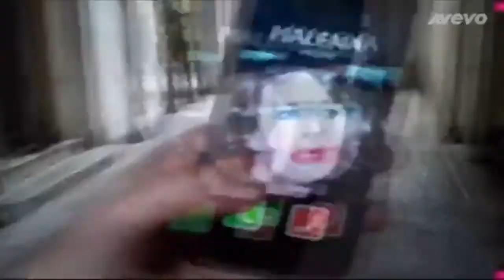Genny Random feat. Malena Milano - Bambina Obesa 2020 remix con testo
TESTO:
(Malena) Bambina obesa trasudi dolore,
bambina obesa ripiena d' amore.

Bambina obesa, vestita di rosa,
incoscente, vanita', sottomessa dalla voracita'
Girovita, siluetta, triste vita perfetta,
la tua stanza, la piú bella,
ancheggiando sfili come una modella.

Bambina bambina, sing alone and dance bambina,
1, 2 ,3 , 4 help yourself and ask for more, disco bambina.

sfacciata bambina, mostri a tutti le tue pose da velina,
Incoscente ballerina, piedi piatti bambina,
incastrata tra le Barbie e le Winx,
dondolando sull' incognita x.

1, 2 ,3 , 4 help yourself and ask for more, disco bambina.
Genny Random feat. Malena Milano - Bambina Obesa (bababam remix) con testo.
Brano contro l'obesitá infantile. Con la partecipazione di Malena Milano
Arrangiamenti e voce: Genny Random ⓟⓒ GRF 5015
Video prodotto e remixato da Genny Random  ⓟⓒ GRF 5015

ISRC code: UK-W5S-15-00002